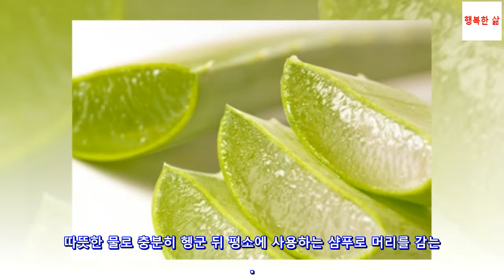건강하고 윤기 나는 머릿결을 위한 팁